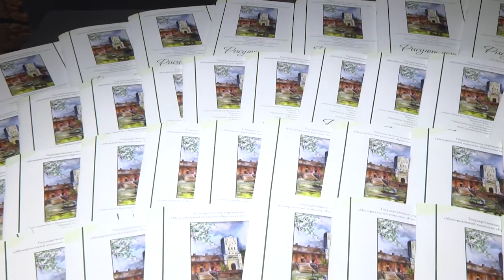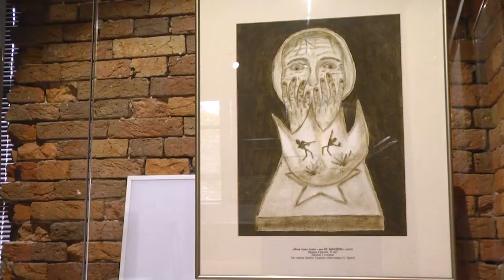2022-09-22 г.Брест. Открытие выставки«Страницы истории Брестской крепости».Новости на Буг-ТВ.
Брестская крепость-герой - это священное место для каждого белоруса, знают о бессмертном подвиге защитников Цитадели и во всем мире. Поклониться героям, сражавшимся не на жизнь, а на смерть с фашистской нечестью, приезжают тысячи людей. Хранят историю музей мемориала, хранят и создают новую.  21 сентября в выставочном зале «Музея войны-территория мира» состоялось открытие выставки под названием «Страницы истории Брестской крепости», созданной по итогам 14 региональной творческой акции «Рисуют дети». Участие в ней приняли дети и подростки от 9 до 16 лет. О выставке и ее участниках – сюжет Натальи Хомич.